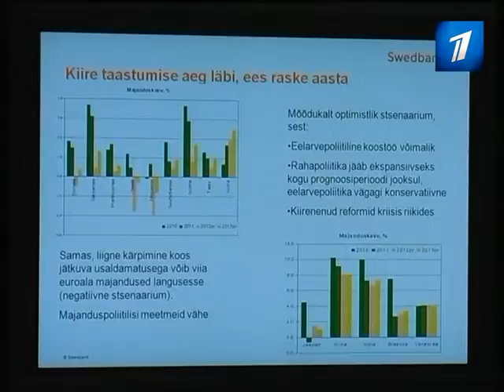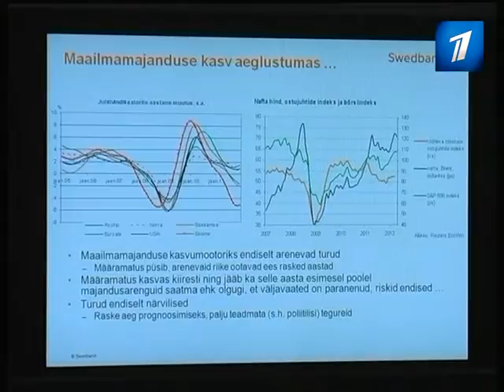Экономический прогноз от Swedbank